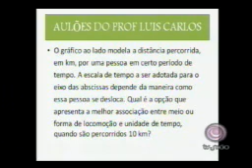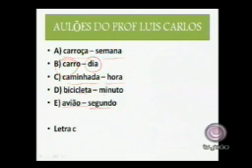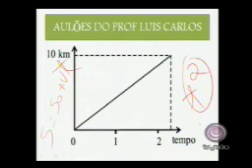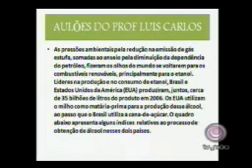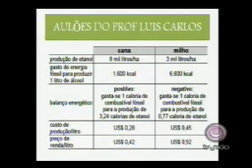21 FISICA part4.mp4